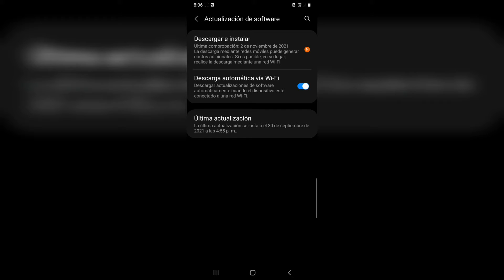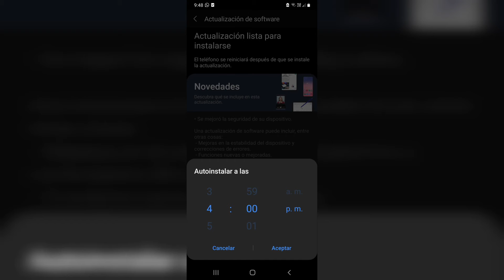Tutorial de cómo actualizar tu celular Samsung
En este te mostraré como puedes descargar e instalar las actualizaciones que Samsung brinda a tu celular, súper fácil y sencillo.